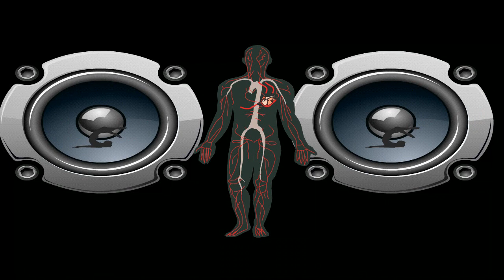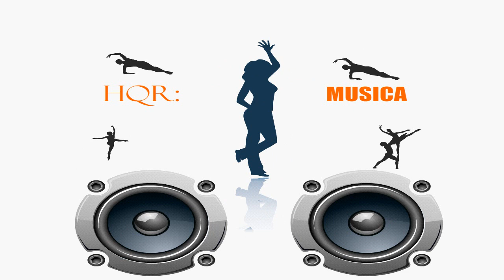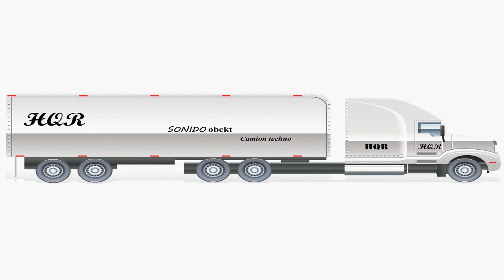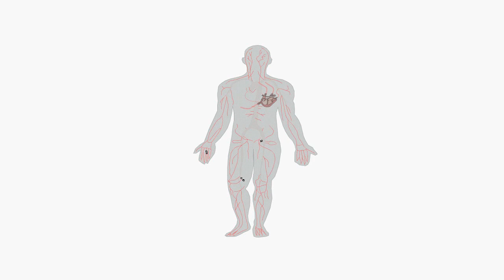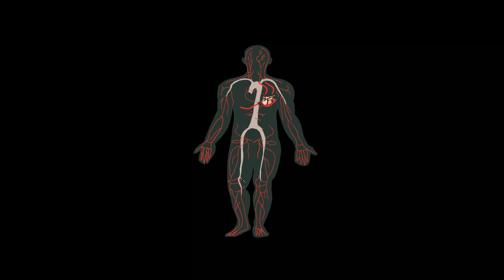HQR:TECHNO OBCKT :Camion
HQR:MUSICA TECHNO:Autores sonidoOBCKT,CAMIONES,pisada de elefante,sonido multisesion,sonido camion,Hardtechno brutal.